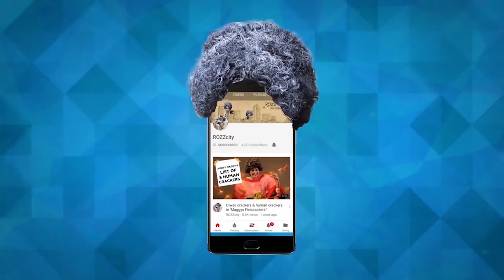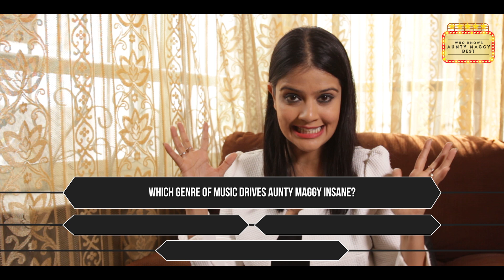Fun Quiz, Game show, Interactive episode 'Quizzical about Maggy'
Aunty Maggy is under the weather & unable to make her monday cyber appointment with her loyal loving viewers... but luckily Milly steps in to save the day with a fun AM Quiz..so whats your score??

The role of Aunty Maggy & Milly played by Rozzlin Pereira

How to use Styleing Tools By Jawed Habib